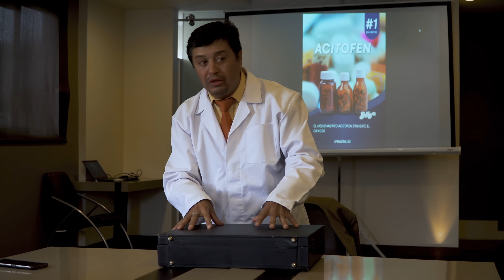Niño lustrador de zapatos es recompensando por su honradez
MIS CANALES:  ✅@unescalonalavidaYN   ✅@britneyreflexiones  ✅@maferochoa4196   ✅@mallitoluzdevida